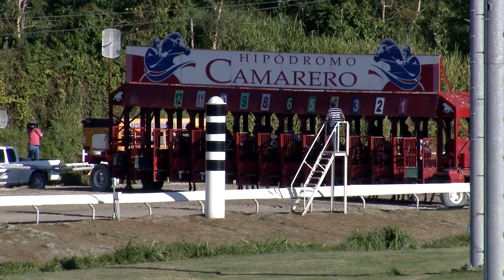Carrera 5 7/abril/2016 (Carlito's Dream)